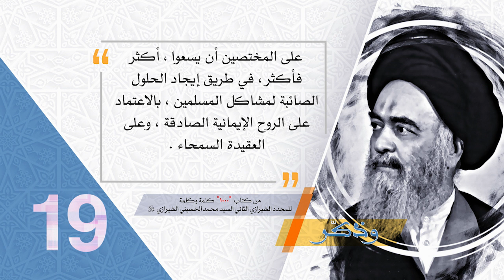19- وذكّر - الوعي على أنواع - آية الله العظمى السيد محمد الحسيني الشيرازي رحمه الله